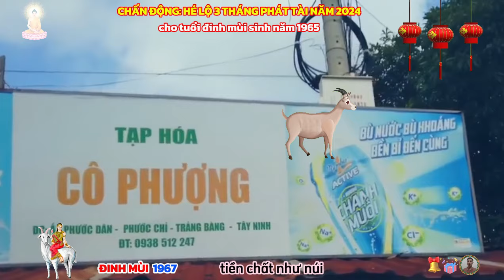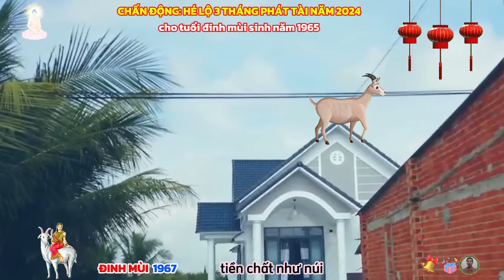Chấn động, 3 tháng LỘC TRỜI RÓT XUỐNG: Đinh Mùi 1967, trúng số liên tiếp cực giàu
theo tử vi tuổi mùi 2024, tiến vào năm giáp thìn, tuổi đinh mùi gặp vận niên, long đắc vũ, tức rồng được cơ hội làm mưa cho thiên hạ. hình ảnh này mang hàm ý, một năm hay lo việc bao đồng, chỉ đi lo việc cho kẻ khác, chạy đôn chạy đáo khắp nơi cũng vất vả lắm, trong khi đó việc của bản thân thì khó bề như ý.